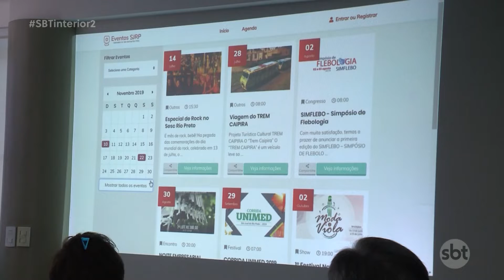Rio Preto lança guia digital com opções de lazer e eventos